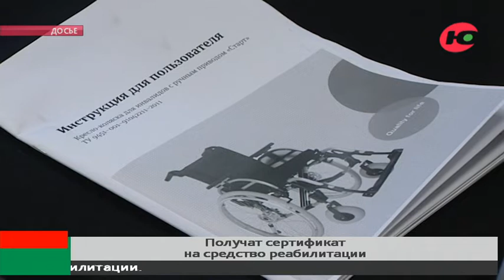Югорчане с ограниченными возможностями воспользовались 10 000 сертификатами на средства реабилитации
Югорчанам с инвалидностью станет проще получить сертификат на приобретение средств технической реабилитации.